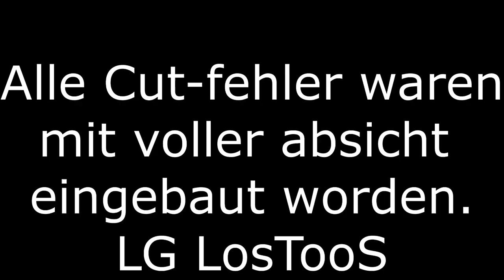LoTooS.de Trailer - RELEASE 22.02.2020 15:10 | Server Vorstellung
Server Trailer von LoTooS.de - RELEASE 22.02 um 15:10 Uhr. Reuploaden ist gerne erlaubt :)

LoTooS.de ist die Server IP
In diesem Video :
Stelle ich euch meinen Server vor.

Wichtige Befehle:
Heute mal keine, falls du etwas wisse möchtest, schreibs mir gerne in die Kommentare :)
Kontakt,Social Madia

👥 Teamspeak: LoTooS.de
👥 Minecraft-Server: LoTooS.de
Quellen & Links

Hintergrundmusik :
- The fat rat Stronger

Trailer erstellt:
- LoTooS